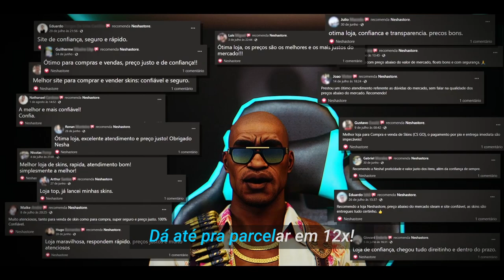O DIA EM QUE O GAULES JOGOU o AMONG US do FAROESTE!! (Momentos Engraçados) (West Hunt)